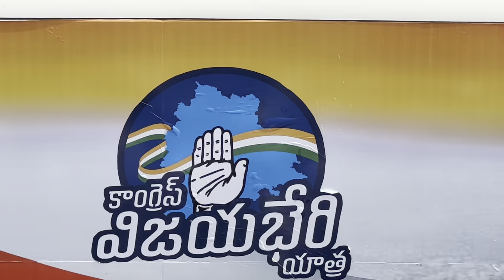Congress Vijayabheri Rahul Gandhi 🫡 speech అధరహో Part-2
Jayashankar Bhupalpally Kataram కాంగ్రెస్ విజయభేరి Rahul Gandhi Grand Welcome In Kataram Speach